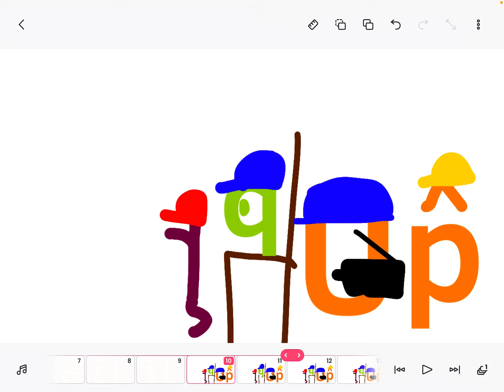For Ivan Tube